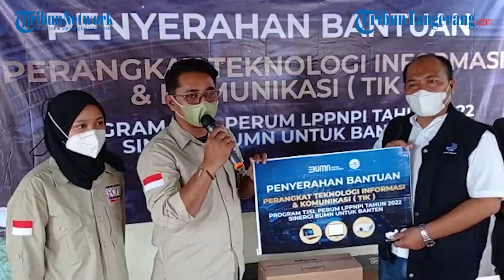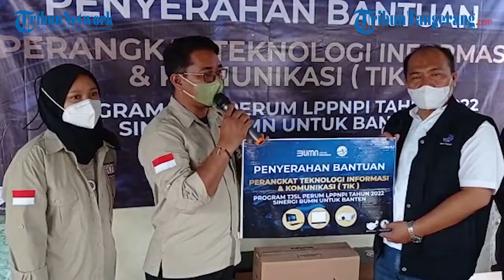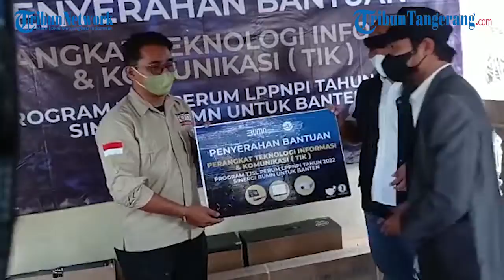Aksi Peduli Sosial AirNav Indonesia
Perum Lembaga Penyelenggara Pelayanan Navigjasi Penerbangan Indonesia (LPPNPI) atau yang dikenal dengan AirNav Indonesia, kembali menggelar program operasi katarak, bibir sumbing dan protesa gratis bagi warga kurang mampu yang juga dibarengi dengan pemberian perangkat teknologi informasi dan komunikasi, yang salah satunya diberikan kepada organisasi Pewarta Foto Indonesia Tangerang. Program ini merupakan bagian dari program tanggung jawab sosial lingkungan (TJSL) perusahaan tahun 2022 Sinergi BUMN untuk Banten
Bertempat di Yayasan Sutan AlBarkah, Desa Kayu Agung, Kecamatan Sepatan, Kabupaten Tangerang, Sabtu (26/2/2022). Sasaran program bantuan rutin ini adalah masyarakat kurang mampu yang berada di wilayah kerja perusahaan seperti di Kota dan Kabupaten Tangerang dan Blora. Dalam proses penyeleksian peserta program serta pelaksanaan kegiatan tersebut, AirNav menggandeng Yayasan Sutan Al Barkah yang berdomisili di Kabupaten Tangerang, Banten.
Program ini dirasakan sekali manfaatnya oleh penerima manfaat bahkan mereka memberikan apresiasi yang sangat besar kepada AirNav Indonesia atas terlaksananya program ini.